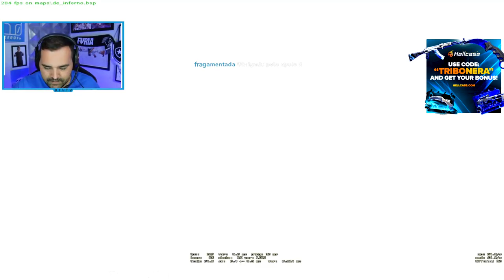BT TOTALMENTE HUMILHADO KKKKKK